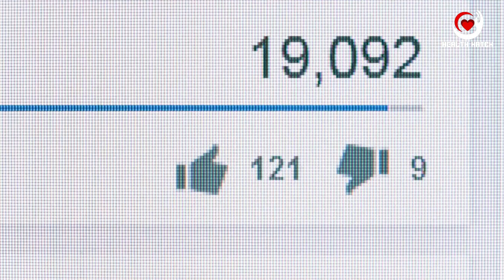How Much Water Do You Really Need?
Hello everyone. Welcome to Health Hatch! 💧💦 In this video, we're unraveling the age-old question: "How Much Water Do You Really Need?" Discover the science behind hydration and learn how to tailor your water intake to your individual needs. Whether you're an athlete or an office worker, we've got the insights to keep you properly hydrated. Join us for this essential exploration of staying hydrated.

We hope you guys enjoy the informative video and find it useful.

Welcome to Health Hatch, your ultimate destination for a healthier and happier you! At our channel, we are dedicated to providing captivating and informative content on health, fitness, and nutrition. We believe that everyone deserves to lead a vibrant life. Our videos are all about inspiring positive lifestyle changes, backed by expert advice and evidence-based insights. Whether you're a fitness enthusiast or just starting your wellness journey, we've got you covered! Let's hatch a better you together!